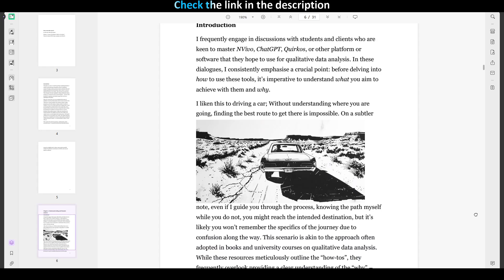The Scholar's Guide to AI-Assisted Thematic Analysis" (thematic analysis and ChatGPT)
In this book, you will learn a 3-step approach to thematic analysis and how to use ChatGPT (or other AI tools, such as Gemini) for thematic analysis.

This e-book is the result of my experience of working as a qualitative researcher and doing thematic analysis for a variety of projects, condensed into a short, accessible format. I’ve made this book brief and affordable because my goal is straightforward: to help as many people as possible navigate the qualitative research process with the same ease and clarity I’ve achieved.